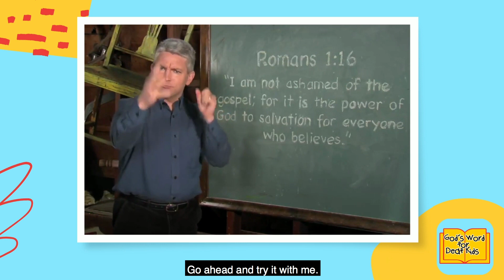ASL Memory Verse: Romans 1:16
God’s Word for Deaf Kids is a project of Deaf Kids Connect to provide children's memory verses in ASL with English voiceover and captions.

This clip is from Deaf Missions' Big Bible Stories movie series. Used with permission.